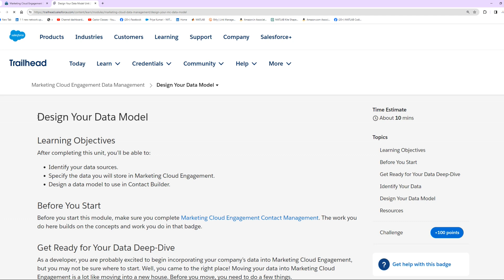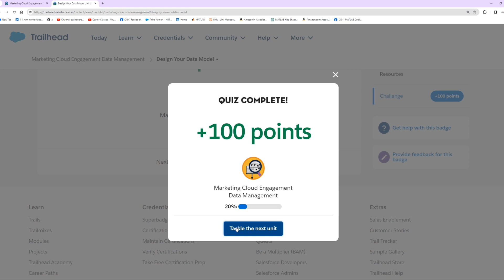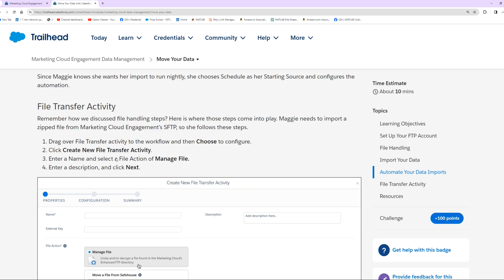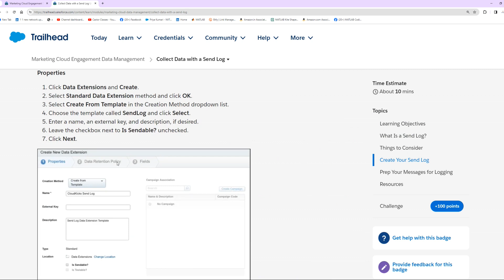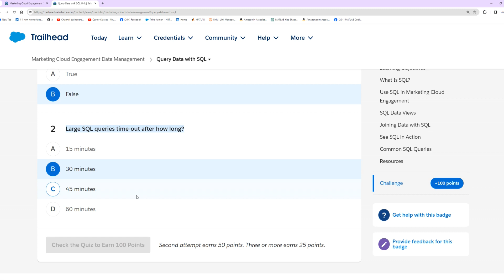Marketing Cloud Engagement Data Management || Trailhead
Design Your Data Model
Build Your Data Model
Move Your Data
Collect Data with a Send Log
Query Data with SQL